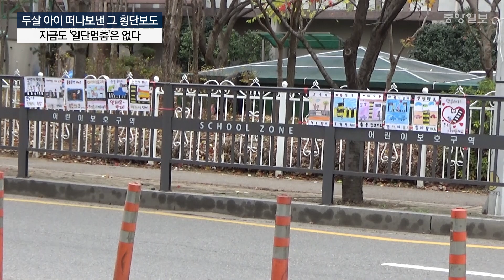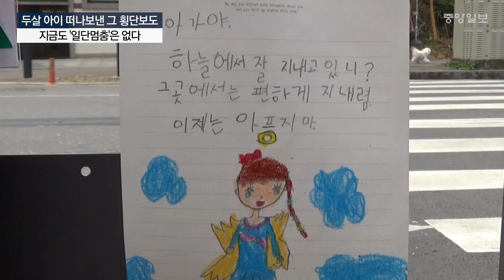두살 아이 떠나보낸 그 횡단보도···지금도 '일단멈춤'은 없다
“어린이보호구역에서 2살 아이가 희생됐는데도 보행자들에게 양보하는 운전자들을 본 적이 없습니다. 그러니 이젠 신호등 없는 횡단보도는 아예 피하게 돼요.”

24일 광주광역시 북구 운암동의 한 아파트 단지 정문 앞 횡단보도에서 만난 주민 이모(54)씨가 ‘어린이보호구역 일가족 참변’ 뒤 일주일 만인 24일 사고현장을 찾은 취재진에게 한 말이다.

지난 17일 오전 8시 45분 이곳 횡단보도에서 교통사고로 2살 아이가 숨지고 30대 어머니와 4살 아이가 중상을 입었다. 어린이보호구역에서 일어난 사고였다.